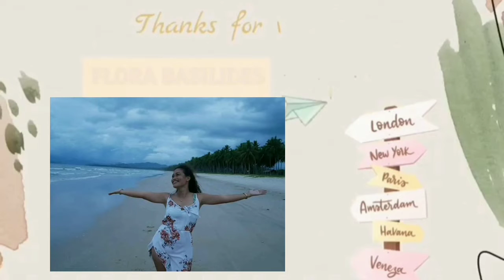SOLAR GARDEN LAMP | PLANTITA SHOPPEE FINDS | Home Buddies Budol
this product was also mentioned in my shoppee haul vlog...

very affordable and easy to install 👏

was bought online at SHOPPEE

- thank you & happy gardening -